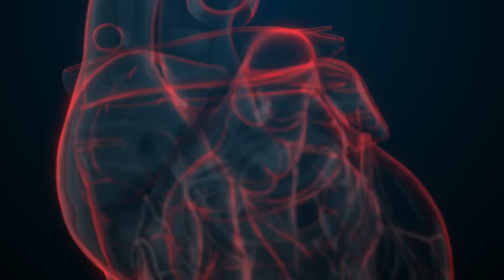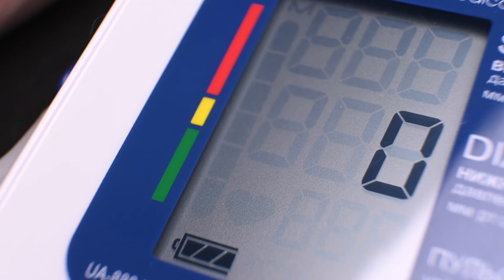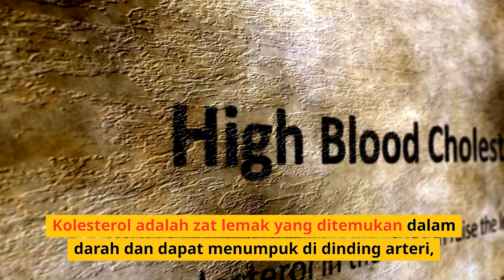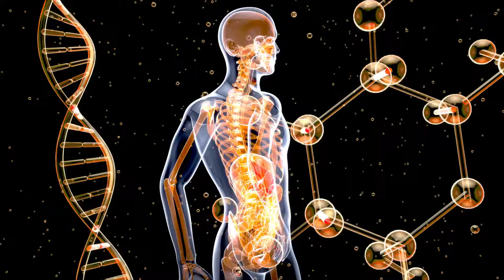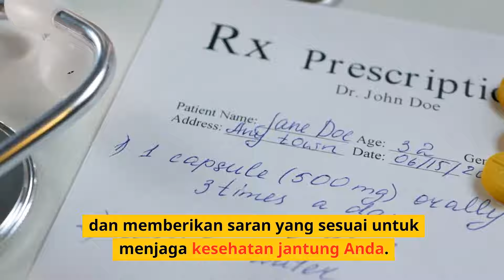Saat seseorang menginjak usia pensiun, ada beberapa penyakit yang sering muncul. Simak videonya.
Ada banyak penyakit yang dapat menghampiri seseorang ketika telah berusia datas 60 tahun saat kita berada di usia pensiun. Untuk itu perlu kita ketahui seawal mungkin berikut pencegahannya.